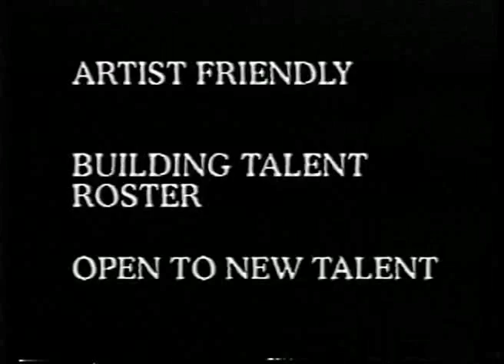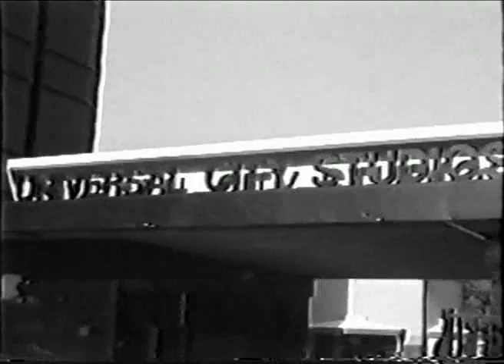Part II - Your Studio and You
The short film Trey Parker and Matt Stone made for Universal Studio's takeover of Seagrams (wine coolers). Has many guest appearances, like Demi Moore, Sylvester Stallone, and Stephen Spielberg. This is a hard to find video - even Trey says he doesn't have it! Be sure to watch Part I first!